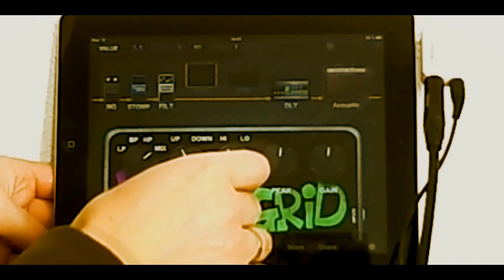"Old" Metallica (Cliff era) bass medley (mashup)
hey People! I came across this iPad guitar/bass app called JamUp, check it out